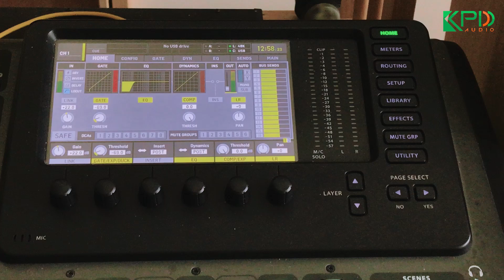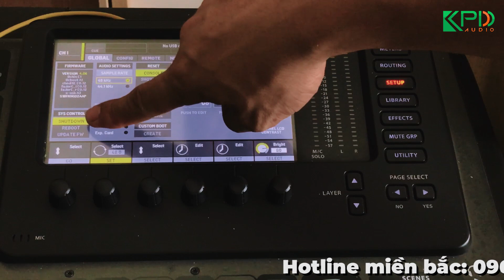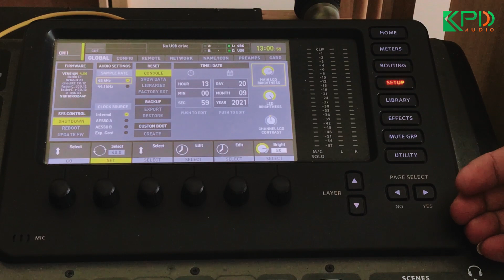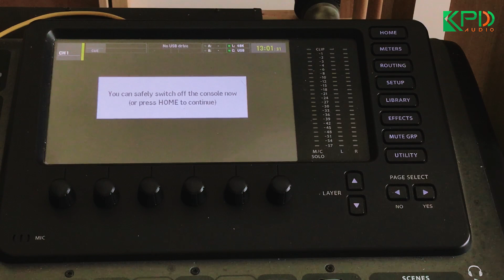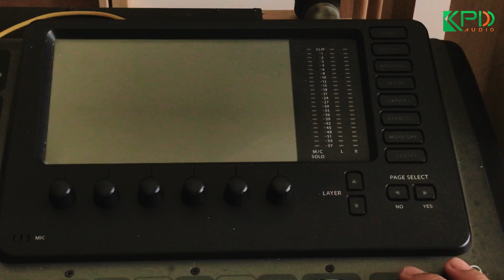Hướng dẫn sử dụng mixer Behringer X32 | Phần14 | Tắt nguồn đúng quy trình Đảm bảo tuổi thọ cho mixer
✅ Khang Phú Đạt Audio xin gửi tới mọi người chuỗi video " Hướng dẫn sử dụng bàn mixer X32 của hãng Behringer"

Đây là seri video chia sẻ đầy đủ kiến thức liên quan tới bàn mixer X32 từ đơn giản đến nâng cao.

Chúng tôi hy vọng sau khi theo dõi đầy đủ những video này các bạn có thể hiểu rõ những tính năng công dụng của bàn mixer cũng như vận hành thành thạo, tự tin đứng bàn trọng mọi sự kiện lớn nhỏ.

Xin chúc các bạn thành công !!!

Khang Phú Đat Audio - Luôn đồng hành cùng khách hàng